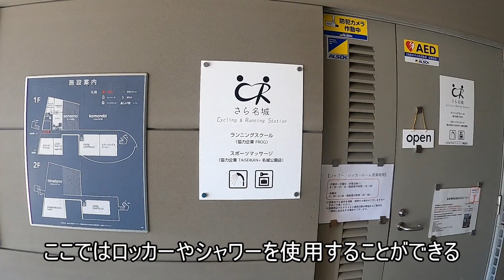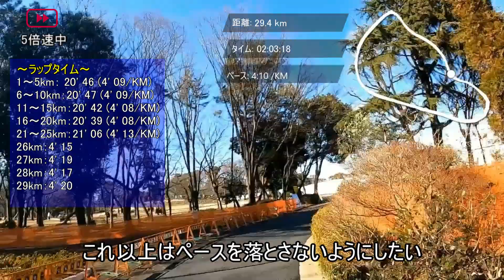【サブスリーへの道】名城公園30キロ走（目標：キロ平均4分15秒）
サブスリー達成を目指すトレーニング風景
メニュー：30キロ走
目標：2時間7分30秒（平均4分15秒/km）

■BGMの出典
・OtoLogic
曲名：気分一新

曲名：LIGHTNESS

曲名：騎兵戦